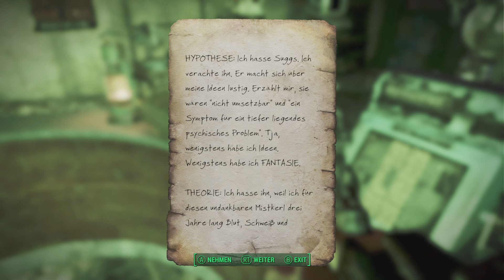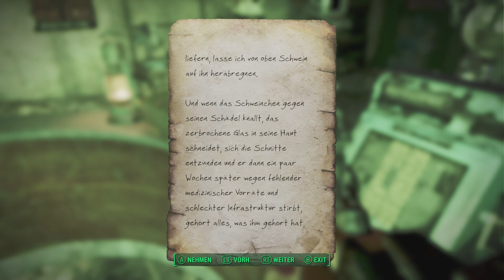Lasst uns das fliegende Schwein finden.. 🎮 351: Fallout 4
Moin Moin!

Willkommen zu dem Spiel "Fallout 4".
Was soll diese Quest sein?

🎮 Playlist & Instagram

🎮 Testbericht & kaufen

Titel: Fallout 4
Datum der Erstveröffentlichung: 10. November 2015
Auszeichnungen: BAFTA Games Awards / Best Game, MEHR
Genres: Adventure, Open-World-Spiel, Third-Person-Shooter, Kampfspiel, Action-Rollenspiel, Nichtlineares Gameplay
Entwickler: Bethesda Game Studios
Plattformen: PlayStation 4, Xbox One, PlayStation 5, Microsoft Windows, Xbox Series, xCloud
Modus: Einzelspieler
Nominierungen: The Game Award for Game of the Year, MEHR